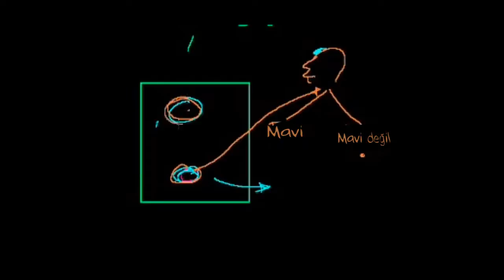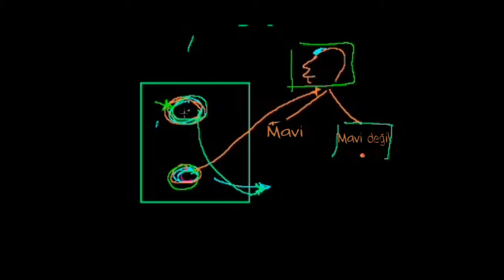Zeka Oyunu: Mavi Alın Odası (Çözüm) (Eğlenceli Matematik)